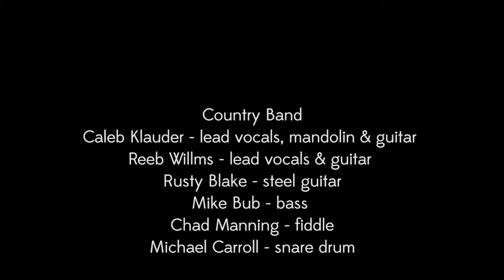Caleb Klauder & Reeb Willms Country Band - The Right Combination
Caleb Klauder & Reeb Willms Country Band perform "The Right Combination," by Porter Wagoner and Dolly Parton. Caleb Klauder, lead vocals & mandolin; Reeb Willms, lead vocals & guitar; Rusty Blake, pedal steel guitar; Mike Bub, bass; Chad Manning, fiddle; Michael Carroll, snare drum.